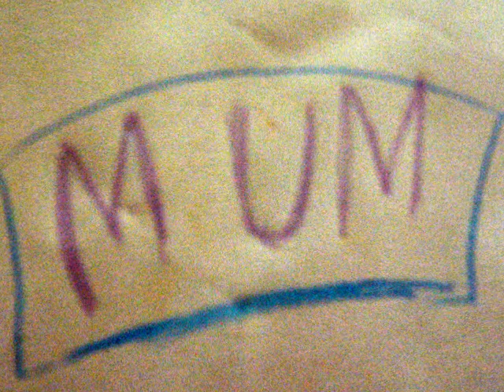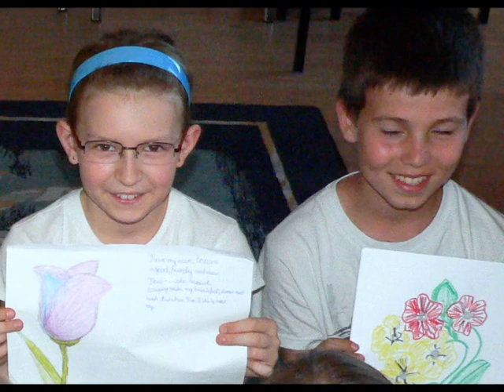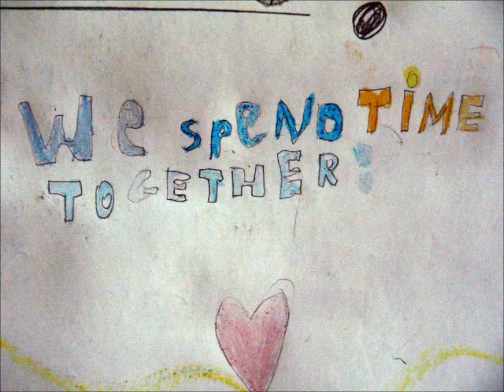my best friend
rysunki słuchaczy EUROlink; muzyka Michał Kuraszewicz i przyjaciele